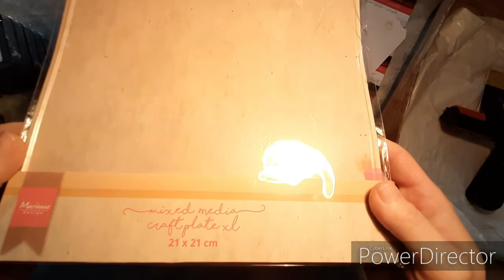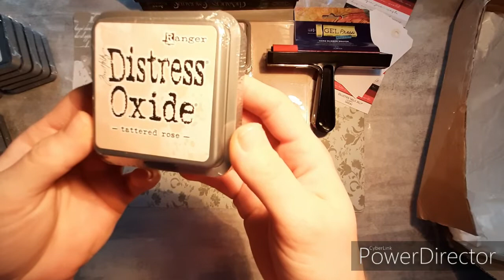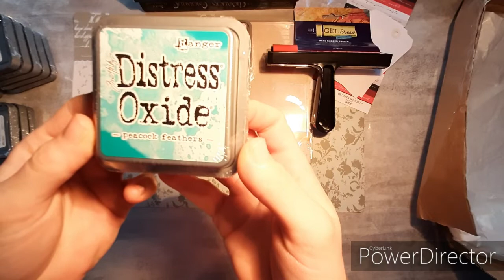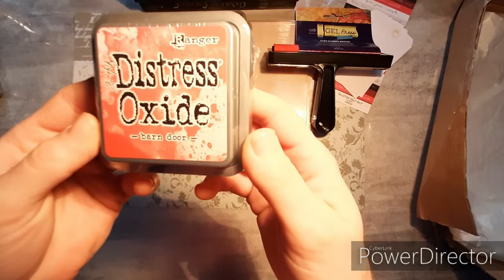CADEAUX NOËL SCRAP KERGLAZ